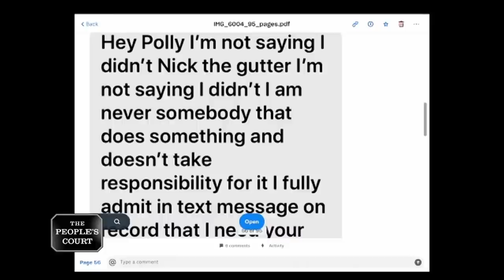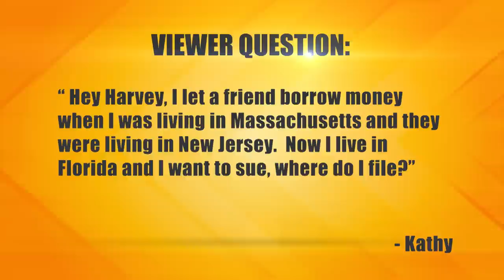Bad Trucking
The plaintiff says the defendant is a former tenant, but he scraped up her property with his moving truck and left a ton of garbage behind. She’s suing him for all the damage. The defendant says he and the plaintiff used to be sexually involved, and she raised his rent and then didn’t renew his lease when his fiancée moved in. He’s countersuing for duress.